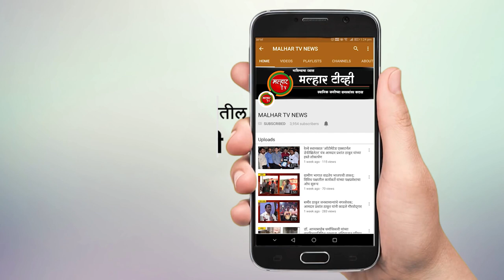अलिबागमध्ये मोदी @9 अभियानातंर्गत शासनाच्या विविध योजनांच्या लाभार्थींचा भव्य मेळावा !!!